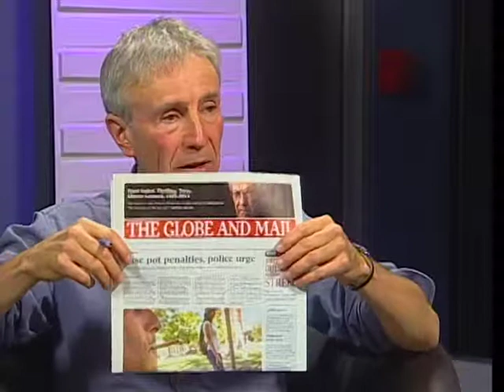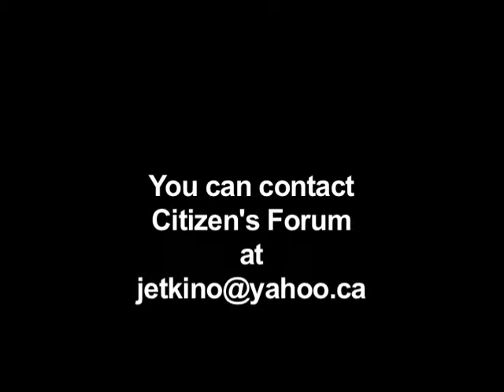Citizen's Forum 21-Aug-13 - Jack Etkin interviews John Farquharson